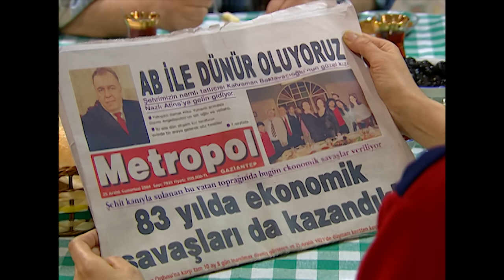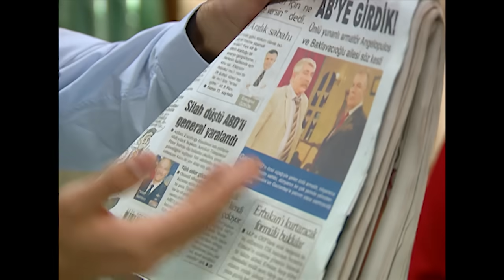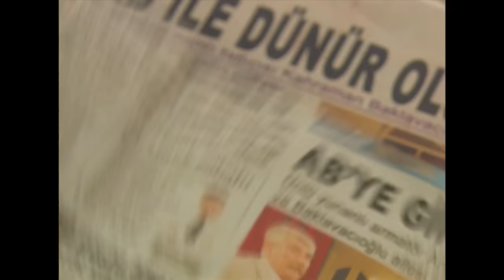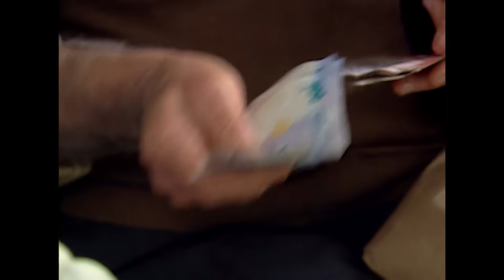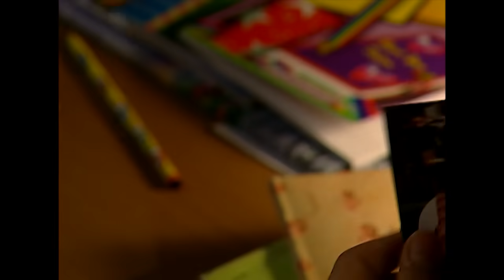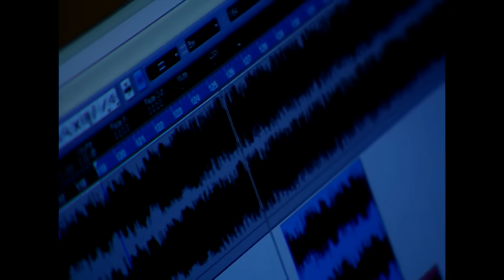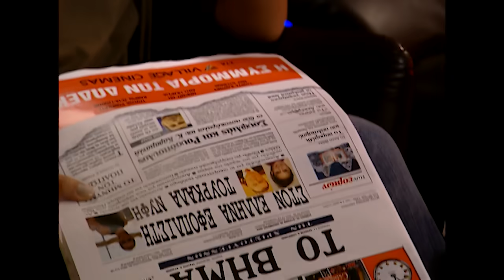Yabancı Damat | 10. Bölüm